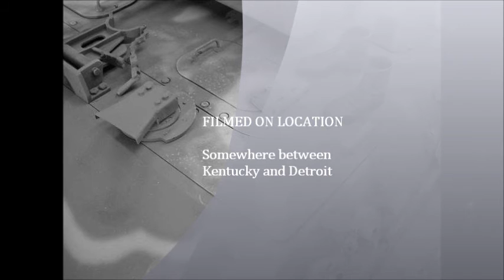Mike's Big Tanks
The 1/6 scale tanks of MSgt Mike